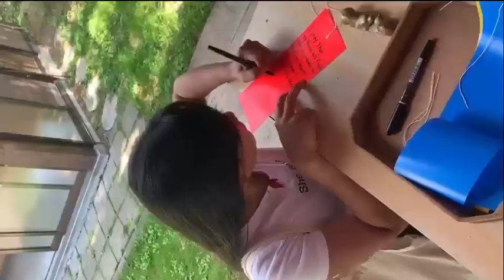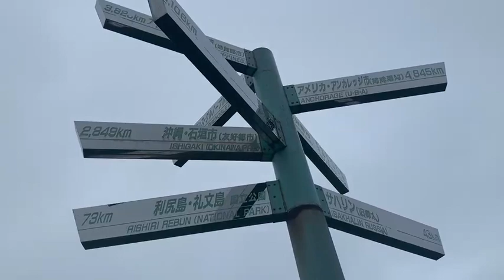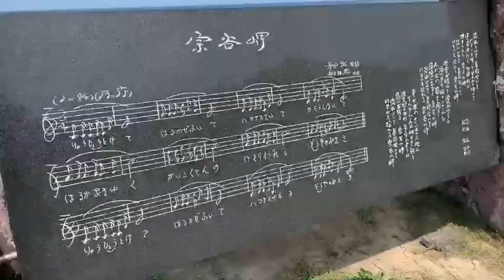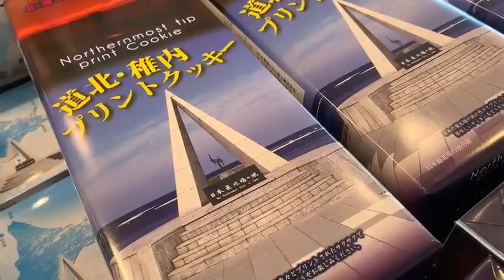NORTHERNMOST POINT OF JAPAN I WAKKANAI | Summer 夏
We reached the tip of Japan! It was such an unforgettable travel! I hope you enjoyed watching guys! ❤️